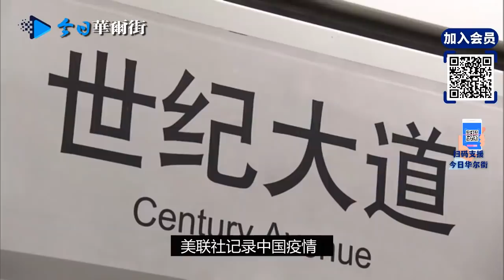南华解析二十大前动向：中央心腹空降，广东地方势力集团式微；叶剑英家族山头瓦解，省级大员短命常换；马兴瑞、孟凡利、王伟中仕途轨迹预示什么？